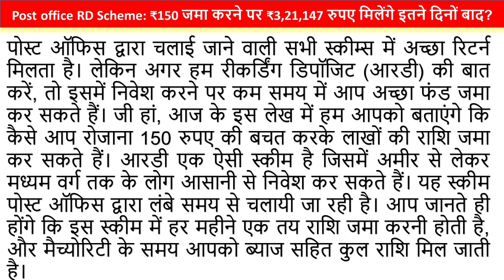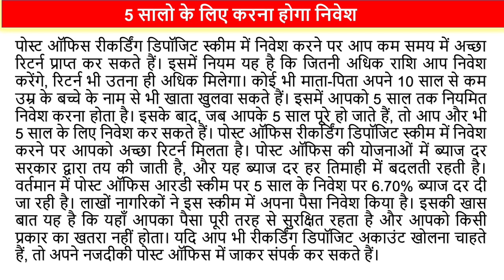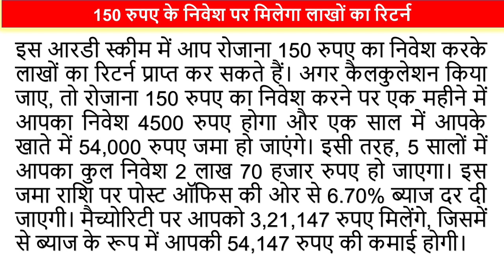Post Office Scheme: ₹150 जमा करने पर ₹3,21,147 रुपए मिलेंगे इतने दिनों बाद?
Post Office Scheme: ₹150 जमा करने पर ₹3,21,147 रुपए मिलेंगे इतने दिनों बाद? @SKEducation2020

Your Query -
post office schemes in telugu
sk education